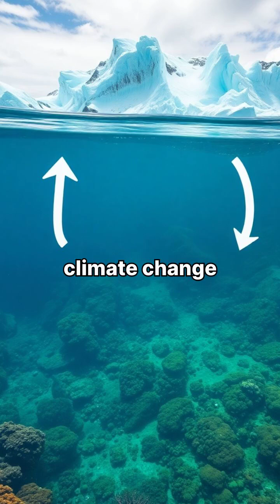The Reality of Ocean Acidification 🌊 | A Deep Dive into Our Changing Seas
Explore the alarming effects of ocean acidification on marine ecosystems in this eye-opening video. From vibrant coral reefs to the struggling sea butterflies, discover how increasing carbon dioxide levels are transforming our oceans. Learn about the vital role of oceans in our climate, the threats they face, and how we can make a difference to protect these vital ecosystems. 💙

Join scientists as they race against time to combat these changes and envision a future where our oceans thrive once again. Together, let's take action for a healthier planet! 🌍